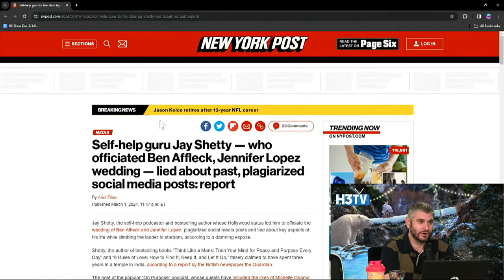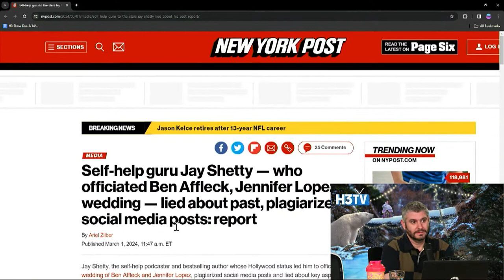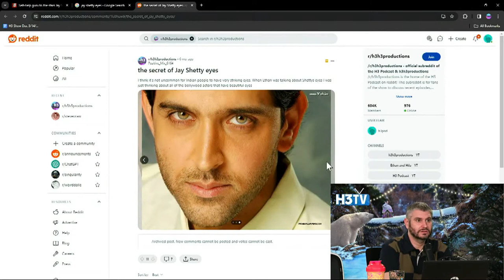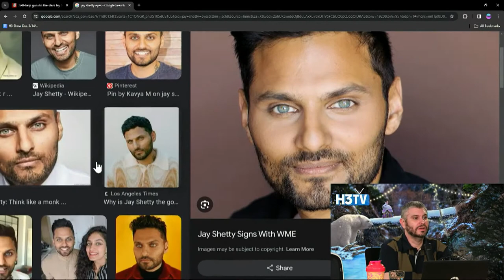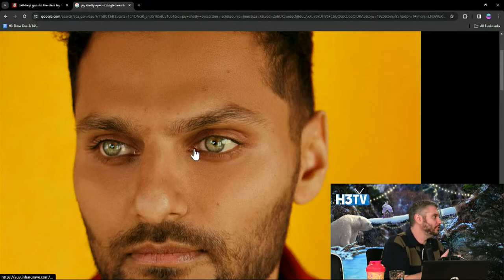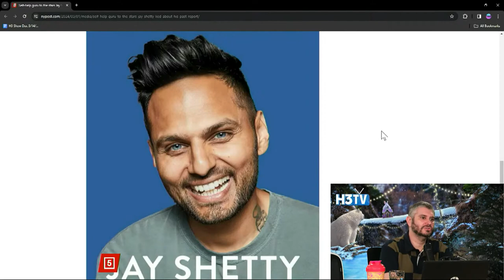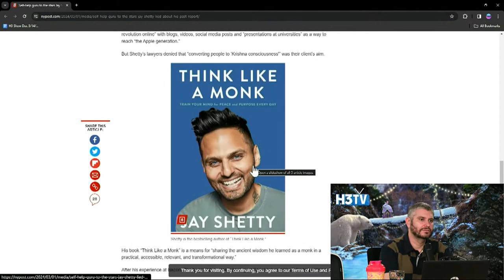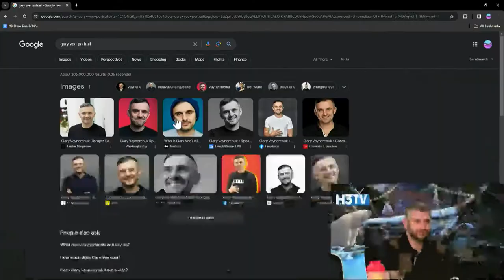Jay Shetty's Alleged Plagiarism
The crew discusses self-help guru Jay Shetty's alleged plagiarism, with Ethan expressing disbelief. They delve into Shetty's striking eyes, debating their impact on his success. Hilarity ensues as they facetiously attribute Shetty's achievements to his eye privilege and compare him to Bollywood stars. The crew also explores the concept of eye-changing surgery and watches a video on Shetty's cancellation. They playfully contrast Shetty's appearance with Gary Vee's, humorously pondering the role of looks in success.